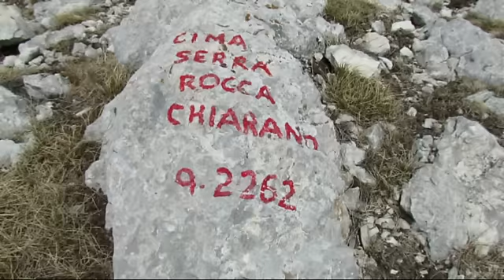Korradino ed Alessandro nella Traversata di Serra Chiarano 23.04.2011.mp4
Da Passo Godi si sale sul Valico dello Scalone per poi proseguire su tutta la cresta che sovrasta le vette di di Serra Chiarano fino a Monte Chiarano e si ridiscende a Barrea.